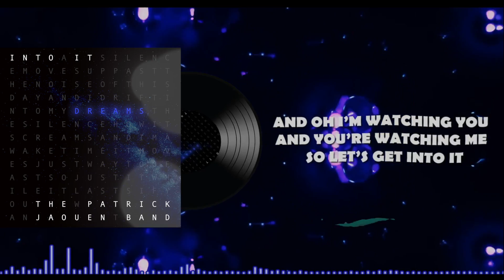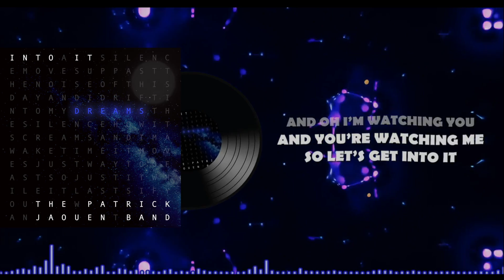Into It (Lyric Video)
"Into It" The Patrick Jaouen Band

Patrick Jaouen : Guitar & Lead Vocal
Jeffrey D Carr : Bass
Greg Machin : Piano & Synth
Garegin Grigoryan : Synth
Susan Gemmett : Backing Vocals
Matt Edwards : Drums

Lyrics
Silence moves up past the noise of this day
and I drift into my dreams
The silence how it screams and I’m awake

Time it moves just way to fast
So just enjoy it while it lasts
If you want to ride the wave
Just jump into it

Oh I’m watching you and you’re watching me
Oh no
And oh I’m watching you and you’re watching me

Love it sifts through the ruins of our lives
And we sit and wonder why
But it makes us feel alive

And pain it leads us to the water
And we drink but we hate to do it
Blame the pain for us going through it
but then the tide comes in

Soft spoken words leave lips glistening like candy
Smoldering burning unending unrelenting
The morning comes way too quickly
Moments are now yesterday

And light is in each other’s eyes
And no use for our disguise
Oh the temperature it rises
When the gloves come off

In the presence of it kneel
much more let’s make it real
The capacity to feel
It’s like making music